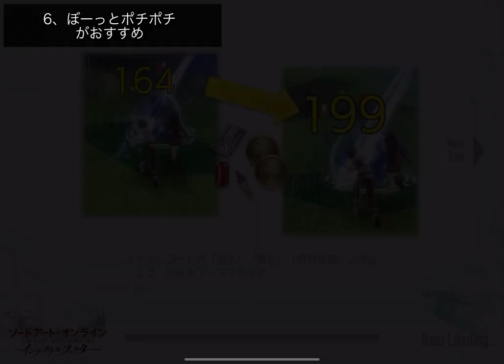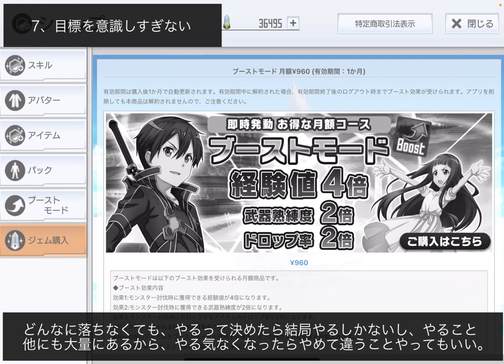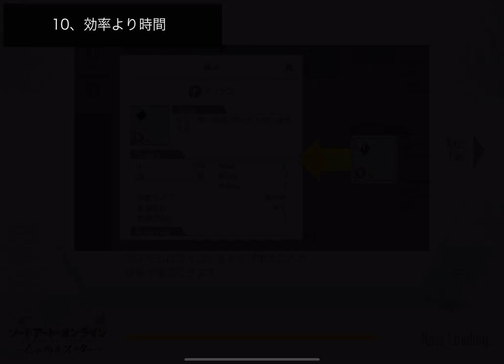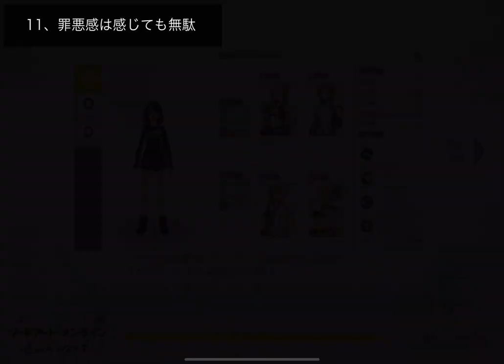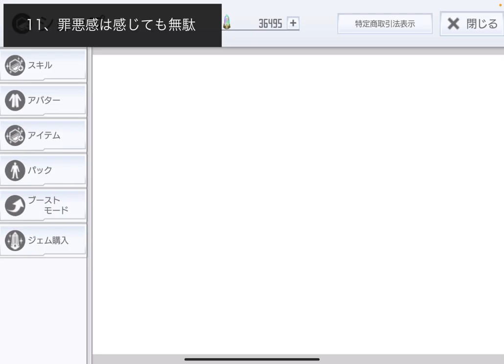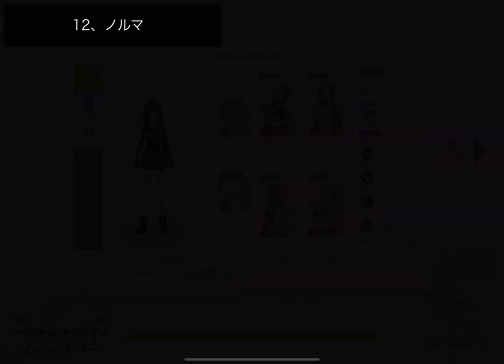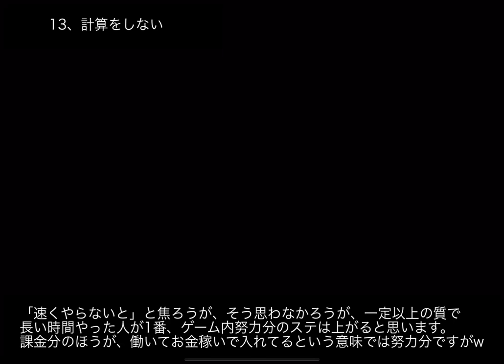【SAOIF】別ゲーでも活きるかも？周回メンタルの作り方・保ち方【やる気の出し方/廃人/オート機能の無いゲーム】